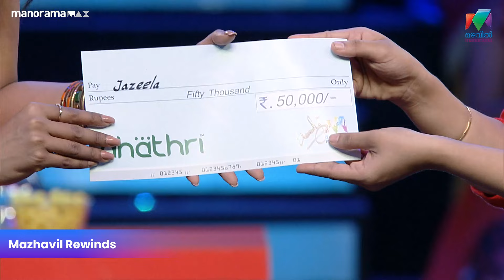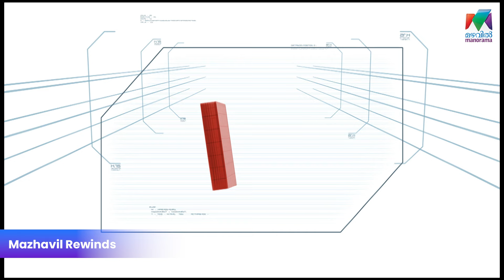എത്ര കഠിനമാണെങ്കിലും നിസാരമായി പൂർത്തിയാക്കാനുള്ള മനസ് മാത്രം മതി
വിജയം മാത്രം മുന്നിൽകണ്ട് ജസീല. കൂടെ കുടുംബവും

Minute to win it | Manorama